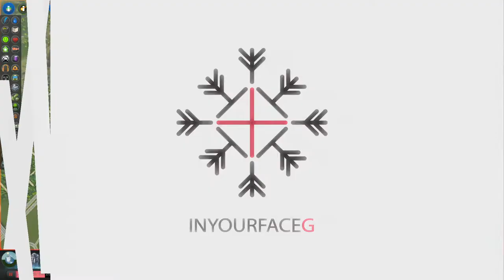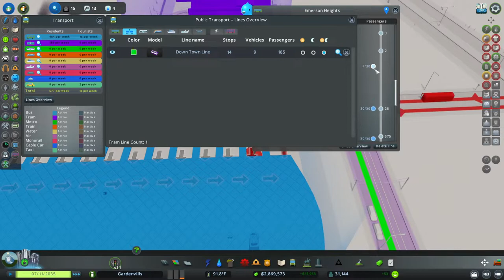Traffic Fix in 20 Minutes | Submitted City | Unemployment Tips and Guide [Cities Skylines Part 1]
Are you tired of the traffic in your city? Do you want to know how to fix the traffic in your city in 20 minutes? Well, in this video, I'm going to show you a traffic fix that you can use to manage the traffic in your city quickly and easily. Are you struggling to get your city traffic moving? Do you find yourself constantly frustrated with how your city traffic is behaving? In this video, we're going to show you how to fix your city traffic in just 20 minutes! Looking to fix your city's traffic problems in a hurry? Check out my guide on how to fix city traffic in 20 minutes! In this video, I'll show you how to fix the traffic in your city in the popular city building game, Cities Skylines.

If you're playing the Cities Skylines game, then this traffic fix will come in handy! By using this traffic fix, you'll be able to fix the traffic in your city, manage the traffic flow, and make the commute to work a little less painless. Give this traffic fix a try and see how it works in your city! This 20-minute traffic fix is a great way to manage and fix your city traffic in Cities Skylines, without having to spend hours on the computer! I''ll show you how to fix traffic congestion and improve traffic flow in your city. After watching this video, you'll be able to fix your city traffic problems in no time! Whether you're looking for tips on how to manage city traffic or just want to fix it fast, this video is for you! I'll show you how to fix your city's traffic problems in just 20 minutes, and help you get through your game with ease!

Fixing traffic in Cities Skylines! Submitted City Fix. I will fix someone else's city including its TRAFFIC! Learn how to fix your city traffic and improve traffic management. Learn fixing city traffic tips and enjoy Cities Skylines gameplay. Want help? Want me to fix your city? Just ask!

Cities Skylines is the best city-building simulator.  Cities Skylines simulates traffic extremely well, thus causing traffic problems in the cities.
I have multiple Cities Skylines playlists on my channel.
There is also a Cities Skylines Fix Your City, Fix Your Traffic, & Tips playlist on my channel.
If you like to watch Biffa, Sam Bur, City Planner Plays, and/or Yumble, you'll love my Cities Skylines videos!

Live Stream Schedule:
Sundays 130PM CST
Sometimes there will be additional streams. You may watch on YouTube or Twitch, whichever suits your fancy. Previous streams and videos are on YouTube.

0:00 City Introduction
4:43 Traffic Manager Settings
5:40 Traffic Fix Starts
14:16 Hit Play and See Results
20:00 Solved!
38:56 Stream Vibes
56:03 Fire!